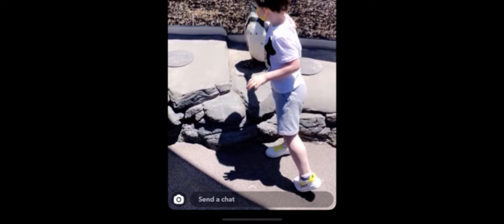Ryley’s Santa Monica Beach